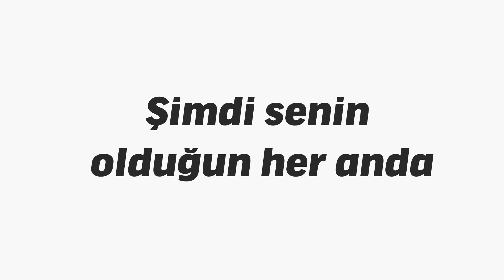Her Hareketinde ile liderliği, geleceği, iyiliği, gelişimi ve birlikteliği hissettirme zamanı!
Hareket, mobiliteye öncülük eden, yolculukları sağlama alan, her daim yeniyi arayan Brisa'nın, Brisalıların doğasında var.​

Şimdi, doğamızda olanı ortaya çıkaran yeni işveren markası söylemimiz "Her Hareketinde" ile liderliği, geleceği, iyiliği, gelişimi ve birlikteliği her hareketimizde daha da fazla hissettirme zamanı.​